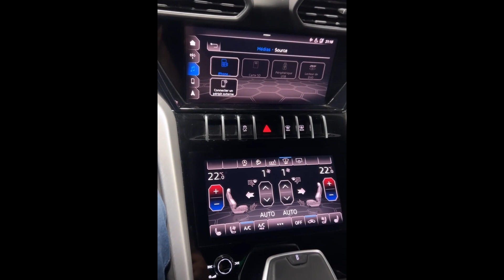Driving a Lamborghini at Dubai Lambo Lamborghini Luxury Living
Driving a Lamborghini at Dubai